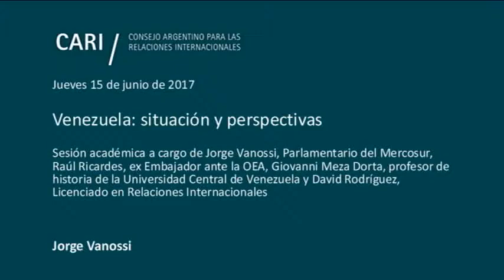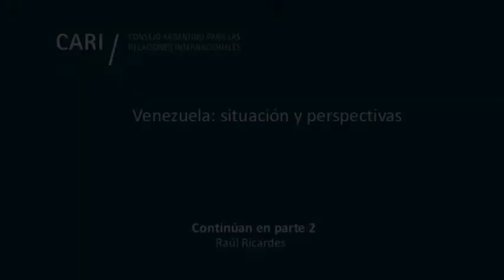Venezuela: situación y perspectivas - Jorge Vanossi - PARTE 1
Venezuela: situación y perspectivas

Sesión académica a cargo de Jorge Vanossi, Parlamentario del Mercosur, Raúl Ricardes, ex Embajador ante la OEA, Giovanni Meza Dorta, profesor de historia de la Universidad Central de Venezuela y David Rodríguez, Licenciado en Relaciones Internacionales

Moderador: Eduardo Sadous, Director del Comité de Asuntos Asiáticos del CARI y ex Embajador argentino en Venezuela.

Jorge Vanossi / Abogado (Universidad de Buenos Aires) y Doctor en Ciencias Jurídicas y Sociales (Universidad Nacional del Litoral). Fue cuatro veces Diputado Nacional y Ministro de Justicia y Derechos Humanos de la Nación. Es miembro titular de las Academias Nacionales de Ciencias de Buenos Aires, Nacional de Educación y Ciencias Morales y Políticas y Presidente de la Academia Nacional de Derecho y Ciencias Sociales de Buenos Aires. En 1998 recibió el Premio Konex de Platino. Actualmente es Parlamentario del Mercosur